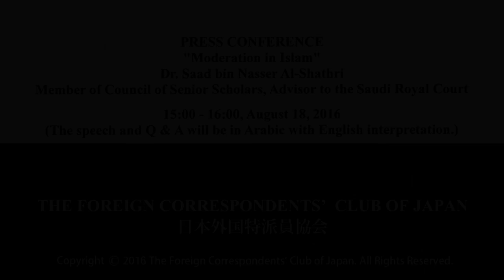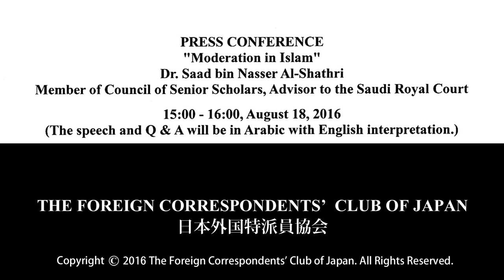Dr. Saad bin Nasser Al-Shathri: "Moderation in Islam"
Dr. Saad bin Nasser Al-Shathri: Member of Council of Senior Scholars, Advisor to the Saudi Royal Court